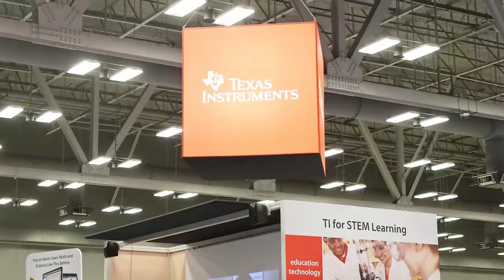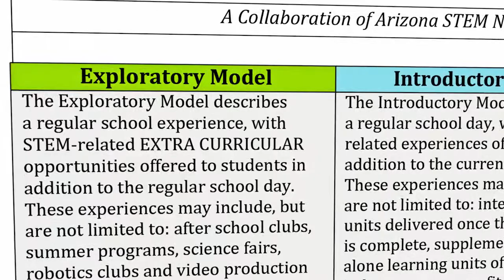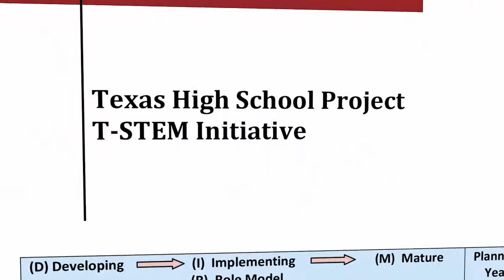STEM District Design: Getting Started When One Size Doesn't Fit All